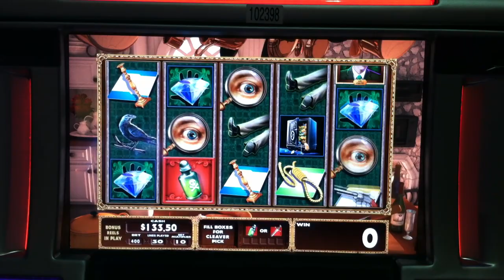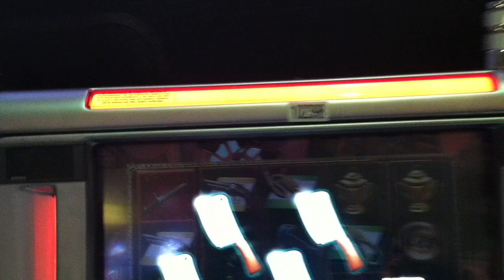Clue Slot Machine Bonus - Kitchen